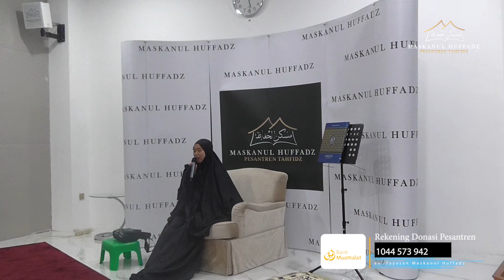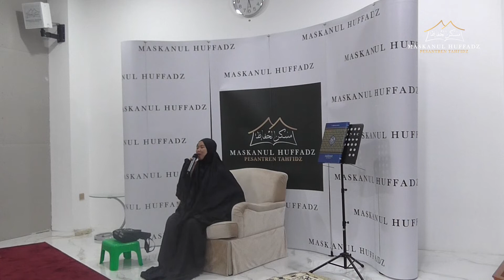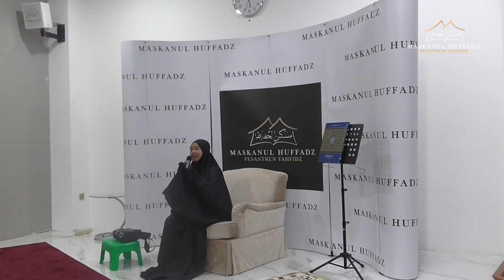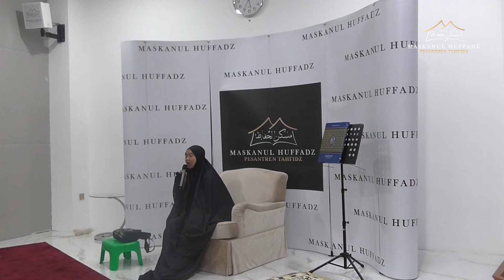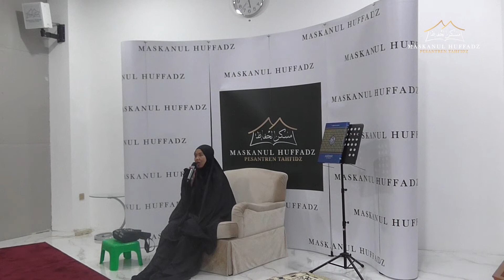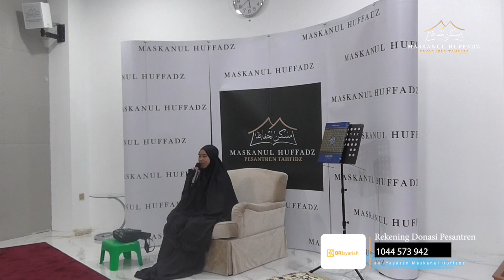Calon - Calon Istri Sholihah | MASKANUL HUFFADZ INDONESIA